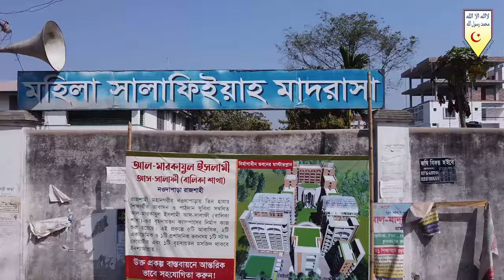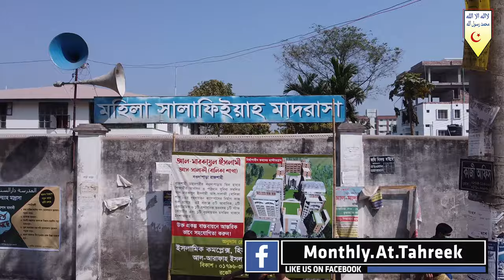আহলেহাদীছ আন্দোলনের লক্ষ্য ও উদ্দেশ্য┇অধ্যাপক মাওলানা নূরুল ইসলাম┇তাবলীগী ইজতেমা ২০২১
৩১তম বার্ষিক
তাবলীগী ইজতেমা ২০২১
আলোচক : অধ্যাপক মাওলানা নূরুল ইসলাম
কেন্দ্রীয় সাধারণ সম্পাদক, আহলেহাদীছ আন্দোলন বাংলাদেশ
বিষয় : আহলেহাদীছ আন্দোলনের লক্ষ্য ও উদ্দেশ্য
তারিখ : ২৫ ও ২৬শে ফেব্রুয়ারী
রোজ : বৃহস্পতি ও শুক্রবার

      🌿সবার সহযোগিতাকে🌿
       🌴সাদাকায়ে জারিয়া🌴
      🍀হিসেবে কবুল করুন🍀
                🌺আমিন🌺